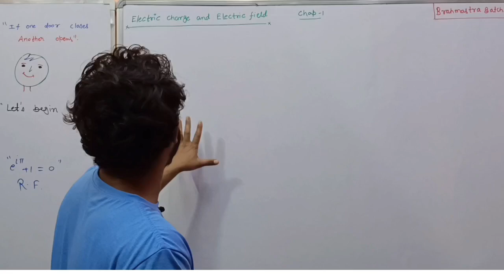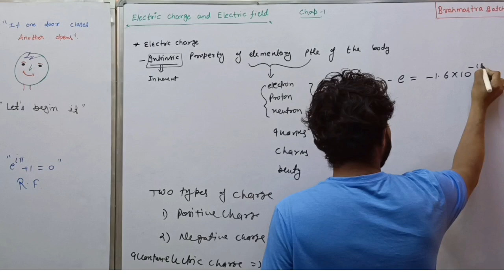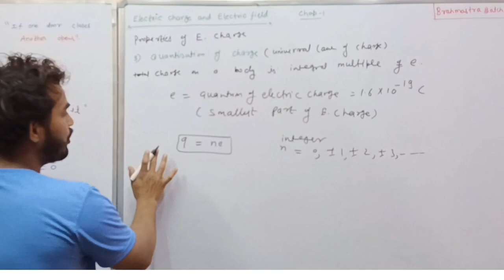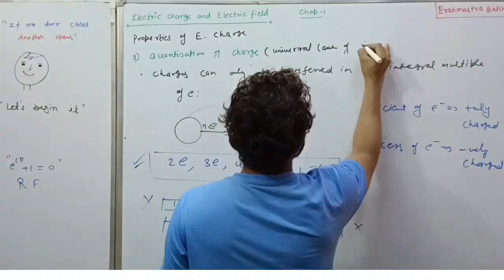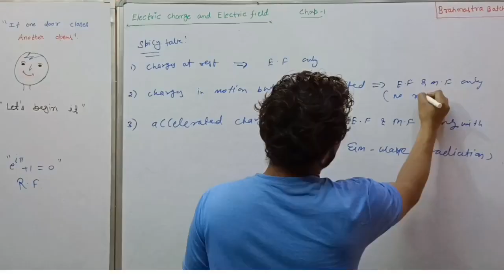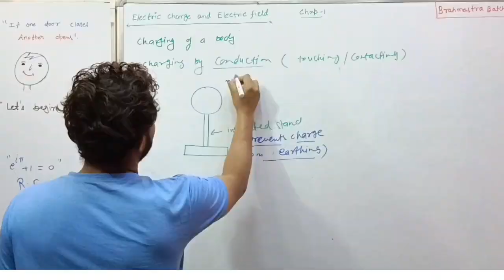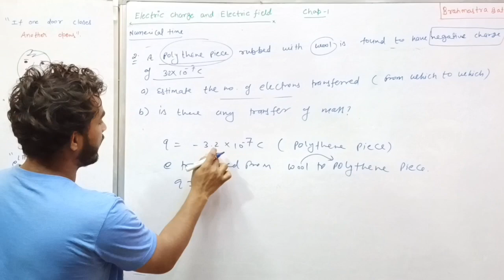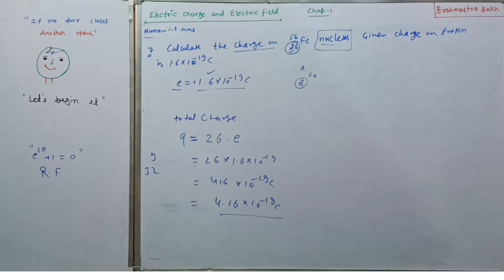12 chapter1 || electric charge and field |NEET and JEE| lec-1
Electric charge is a fundamental property of matter. It is a physical property of particles that gives rise to electromagnetic interactions. Electric charge can be positive or negative, and particles with the same charge repel each other, while particles with opposite charges attract each other.

Key properties of electric charge include:

1. Charge Types: There are two types of electric charge: positive (+) and negative (-). Protons have a positive charge, electrons have a negative charge, and neutrons are electrically neutral.

2. Conservation of Charge: The total electric charge in a closed system remains constant. Charge cannot be created or destroyed but can be transferred from one object to another.

3. Quantization: Electric charge is quantized, meaning it exists in discrete units. The smallest unit of charge is the charge of an electron or a proton, which is approximately 1.602 × 10^-19 coulombs (C).

4. Coulomb's Law: Coulomb's law describes the force between two charged objects. It states that the force between two charges is directly proportional to the product of their magnitudes and inversely proportional to the square of the distance between them.

5. Coulomb's Constant: The constant of proportionality in Coulomb's law is known as the Coulomb constant (k), which has a value of approximately 8.988 × 10^9 N·m^2/C^2.

6. Electric Fields: Electric charges create electric fields around them, which exert forces on other charged objects in their vicinity. The strength and direction of the electric field depend on the magnitude and sign of the charges involved.

7. Superposition Principle: The principle of superposition states that the total electric field at a point due to multiple charges is the vector sum of the individual electric fields created by each charge.

8. Electromagnetic Interactions: Electric charges play a crucial role in electromagnetic interactions. They interact with magnetic fields, and moving charges produce magnetic fields.

Electric charge is a fundamental concept in physics, and its properties and interactions form the basis for understanding phenomena such as static electricity, electrical circuits, and electromagnetism.